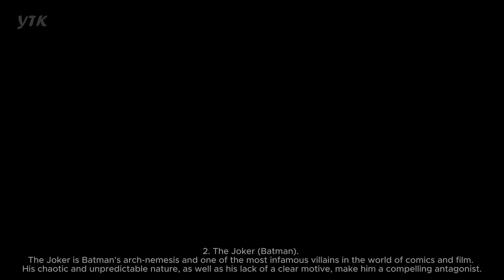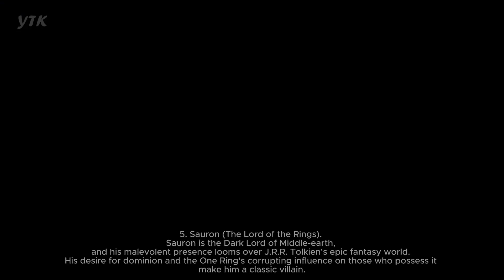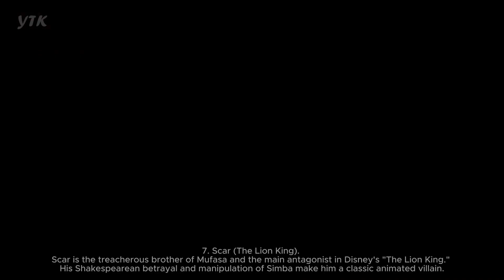Top 7 Best Villains Of All Time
Villains are a crucial component of storytelling, and their impact can vary greatly depending on personal preferences and the medium in which they appear (movies, books, comics, video games, etc.). Here is a list of seven iconic villains from various forms of entertainment, recognized for their complexity, impact, and enduring popularity:
1. Darth Vader (Star Wars). Darth Vader, formerly known as Anakin Skywalker, is one of the most iconic villains in cinematic history. His tragic fall from grace and eventual redemption make him a multi-dimensional character.
2. The Joker (Batman). The Joker is Batman's arch-nemesis and one of the most infamous villains in the world of comics and film. His chaotic and unpredictable nature, as well as his lack of a clear motive, make him a compelling antagonist.
3. Hannibal Lecter (The Silence of the Lambs). Dr. Hannibal Lecter is a brilliant and cannibalistic serial killer. His intelligence, charm, and the cat-and-mouse game he plays with FBI agent Clarice Starling make him a chilling and memorable villain.
4. Lord Voldemort (Harry Potter). Lord Voldemort, also known as He-Who-Must-Not-Be-Named, is the primary antagonist in the Harry Potter series. His quest for immortality and his ruthless pursuit of power make him a formidable and enduring villain.
5. Sauron (The Lord of the Rings). Sauron is the Dark Lord of Middle-earth, and his malevolent presence looms over J.R.R. Tolkien's epic fantasy world. His desire for dominion and the One Ring's corrupting influence on those who possess it make him a classic villain.
6. Hans Gruber (Die Hard). Hans Gruber, portrayed by Alan Rickman, is a suave and intelligent terrorist who takes over Nakatomi Plaza in the film "Die Hard." His wit and sophistication set him apart as a memorable cinematic villain.
7. Scar (The Lion King). Scar is the treacherous brother of Mufasa and the main antagonist in Disney's "The Lion King." His Shakespearean betrayal and manipulation of Simba make him a classic animated villain.
This list is by no means exhaustive, and there are countless other notable villains in literature, film, and other forms of media. The best villain is often a matter of personal preference and can change depending on the context and the individual's connection to the story.